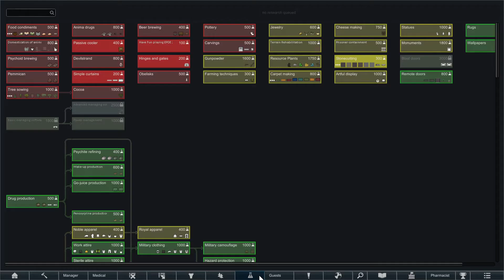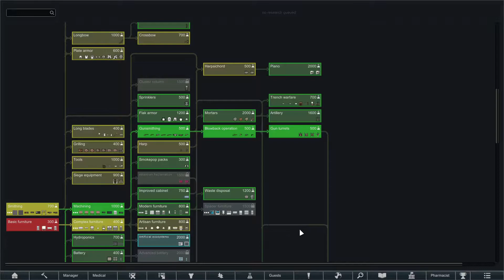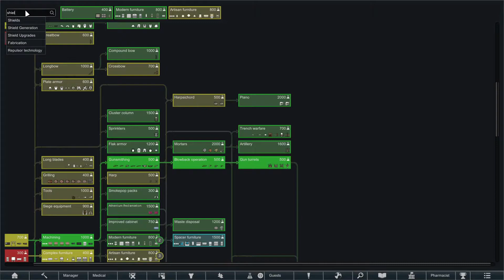Expanding the Base and New Weaponry! - Rimworld Survival! - EP 2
In this episode of Rimworld we get a few new weapons, recruit a new person, and expand the base MASSIVELY!